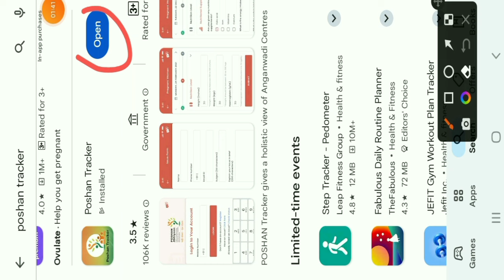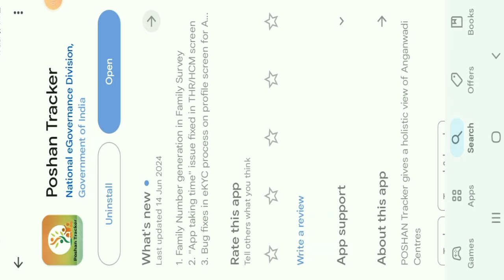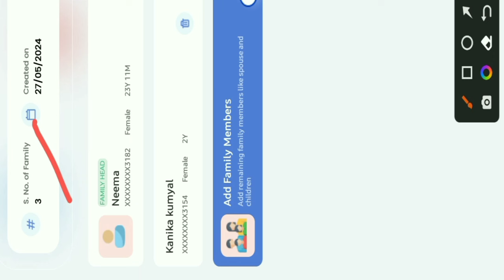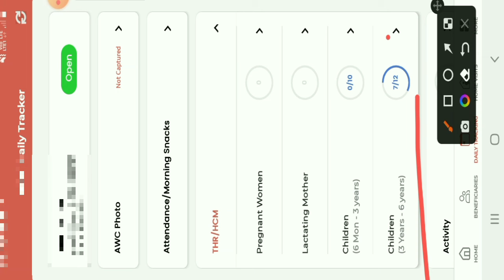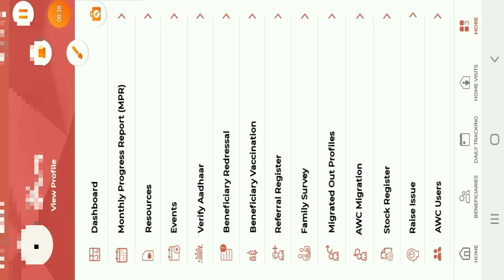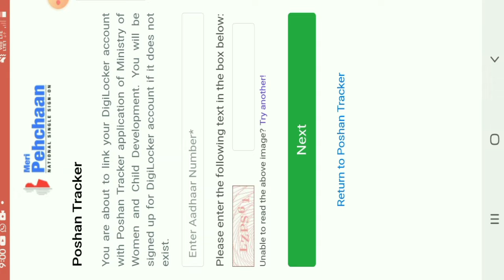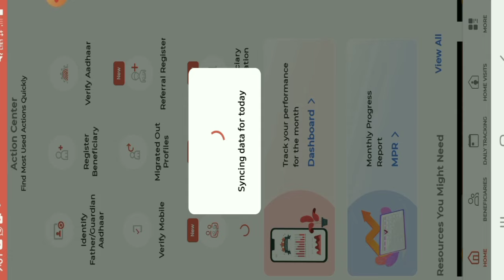Poshan tracker Family survey, E-kyc , HCM/Thr new update